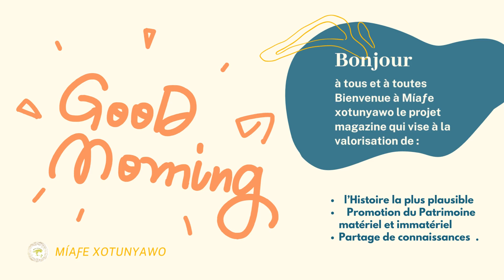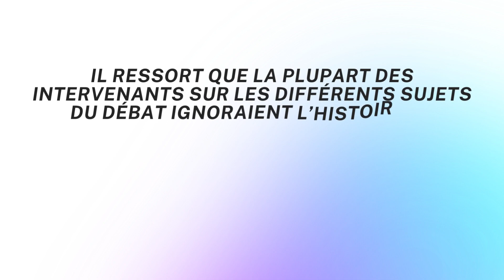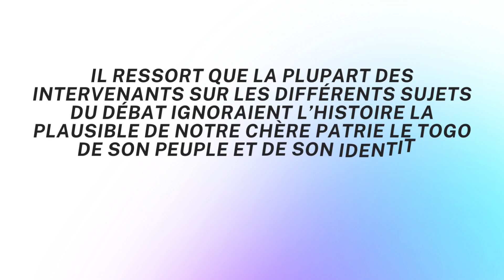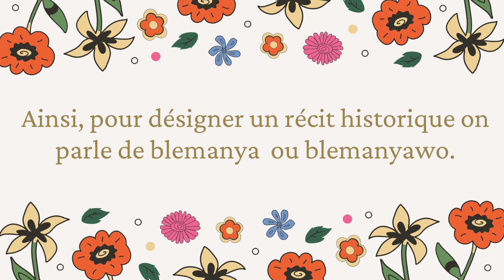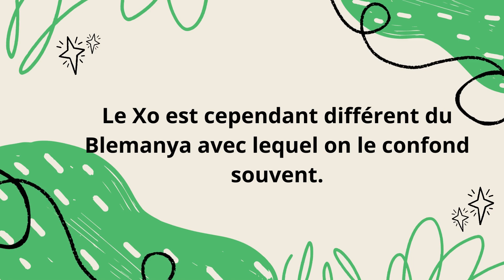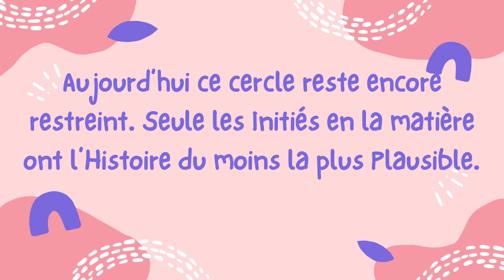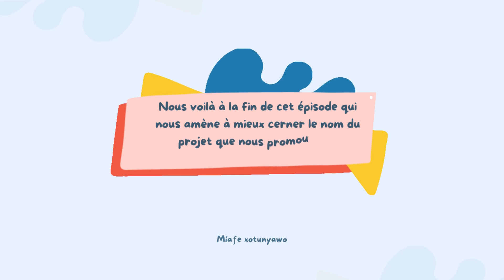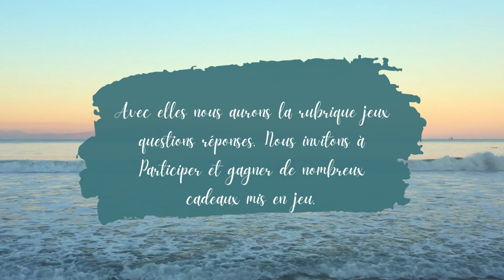Pourquoi Miafe Xotunyawo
♨️Míaƒe xotunyawo ♨️
Pourquoi Míaƒe xotunyawo ?
Très cher(e)s Followers, nous sommes très heureux de vous revoir pour de nouvelles aventures.
 Nous vous promettons de nouvelles initiatives pour donner de l'engouement à la chose.
Commençons avec « Míaƒe xotunyawo » le nom du projet que nous promouvons.
Avant toute chose, permettez-nous de vous poser quelques questions : quand nous disons XOTUNYAWO, qu’est-ce qui vous vient à l’esprit ? Qu’est-ce que vous comprenez ? Vous pensez à quoi ?
 En réalité, le projet Míaƒe xotunyawo est né après une discussion débat entre citoyens sur divers sujets y compris l’Histoire. Il ressort que la plupart des intervenants sur les différents sujets du débat ignoraient l’Histoire la plausible de notre Chère Patrie le Togo de son peuple et de son identité culturelle. Ils ne se contentent que des histoires tronquées, racontées par des amateurs ou des historiens du dimanche.
 Après documentations il est avéré qu’en réalité, dans les différentes aires culturelles du terroir (la partie septentrionale (nord) ainsi que méridionale (sud)), l’Histoire est catégorisée. L’une dont on a accès facilement et l’autre difficilement.
Prenons donc alors le cas de l’aire culturelle Ajatado (cette région méridionale située entre les fleuves Volta et Ouémé, dans le Golfe du Bénin, à cheval sur le Ghana, le Togo et le Bénin). Dans cette aire culturelle, il y a l’une des Histoires qui est désignée sous le nom de BLEMANYA aux pluriels BLEMANYAWO et l’autre XOTUNYA ou XOTUNYAWO.
Quelle est donc leurs significations et leurs différences ?
Dans Blemanya ont sous-entend :
Blema : qui est utilisé pour désigner le Passée,
 Nya: veut dire paroles.
Ainsi, pour désigner un récit historique, on parle de blemanya ou blemanyawo.
A ce qui concerne Xotunya :
XO : veut dire Parole Historique ou ensemble des évènements historiques, conservés en mémoire, qui concernent la famille, le lignage, le village ou la région, etc. depuis les origines jusqu’à une période récente difficilement définissable.
XOTU ou XOTUTU : signifie Savoir Historique
Nya : veut dire paroles (Nyawo au pluriel)
Quelle est donc la différence entre Blemanya et xotunya ?
Le Xo est cependant différent du Blemanya avec lequel on le confond souvent.
Les « Blemanyawo » concernent surtout les récits de la vie matérielle et culturelle du passée et peuvent être rapportés par toute personne autorisée par son âge et son expérience, tandis que le Xo, dont la diffusion est nettement plus restreinte, demeure l’apanage de certains gérontes parfois difficilement repérables dans la société. Le Xo ne s’enseigne pas souvent. Il se vit plutôt, à travers divers rites, cérémonies ou situations particulières qui jalonnent l’année et auxquels peu de personnes sont conviées.
Aujourd’hui ce cercle reste encore restreint. Seule les Initiés en la matière ont l’Histoire du moins la plus Plausible. .L’une des raisons qui explique le fait que la plupart de nos compatriotes ignorent l’Histoire la plus Plausible de notre chère Patrie.
Là, pour donner une originalité au projet, nous avions choisi Xotunyawo pour désigner cette Histoire non enseignée, mais pourtant elle existe bien.
Avec Míaƒe xotunyawo, nous pouvons dire que nous désacralisant le Xo et nous vous donnons l’opportunité de rentrer dans le cercle restreint de Xo sans être initié.
C’est l’occasion de vous annoncer la collaboration de deux structures de taille KAR DESIGN ENTREPRISE et GLOBAL CLEAN SERVICE. Ils interviennent respectivement dans la maroquinerie, la customisation des accessoires de mode, dans la formation ; dans le service de nettoyage et d’entretien. Avec eux nous aurons la rubrique jeux questions réponses. Nous invitons à Participer et gagner de nombreux cadeaux mis en jeu.
 Nous vous informons aussi que dans les jours avenirs, la mise à la disposition de tous les followers le podcast de nos précédents thèmes de publications en français et en Ewe (pour l’instant). Nous débuterons avec le tout premier épisode du thème : L'arrivée du Dr Gustav Nachtigal sur la Côte des Esclaves, la Naissance du TOGO ?
Soyez branchez et à très bientôt.